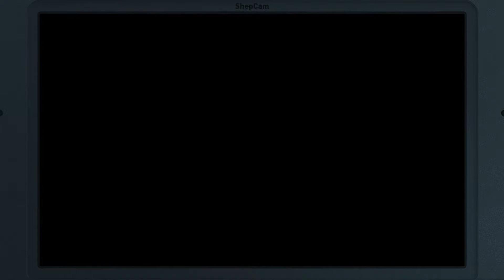Let's Play Monster Hunter Generations - #220 - 7★ A Thousand Blades of Wrath